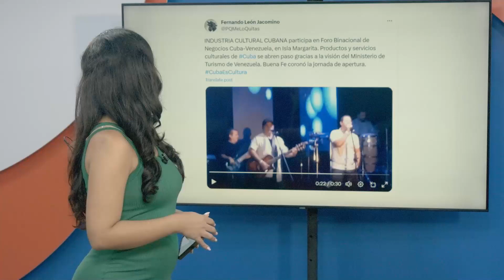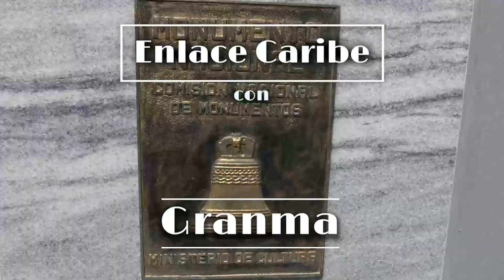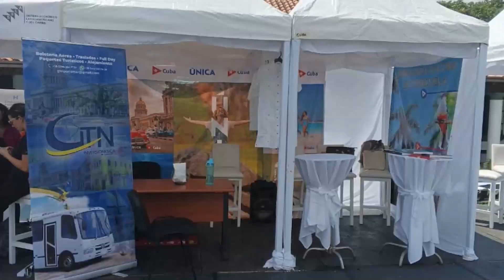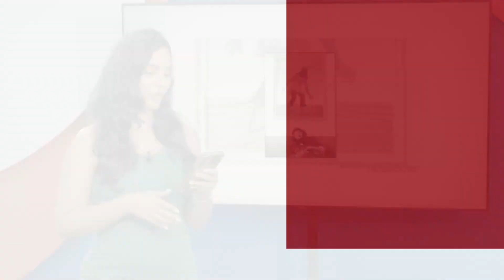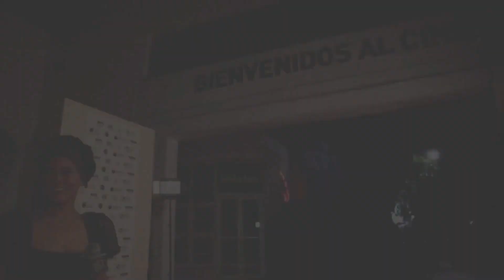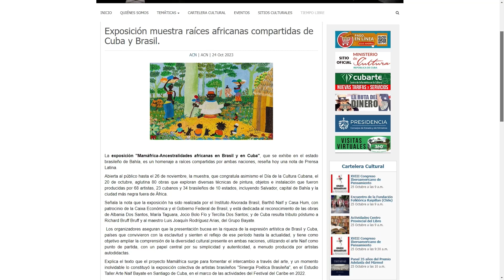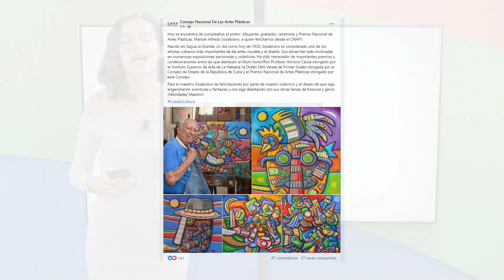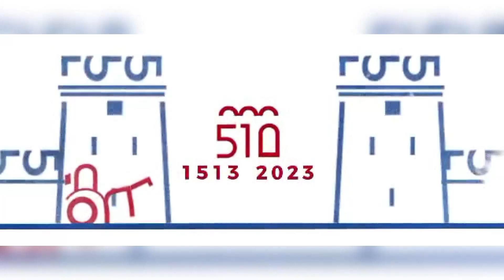Danza Malpaso de Cuba en Nueva York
🎥📺 Programa Streaming Cuba. Emisión 23 de octubre
Conductora: Elin Driggs Luzardo (Periodista)

Principales temas:
- La participación de la Industria Cultural Cubana en la PRIMERA Jornada de Intercambio Binacional  Turístico Venezuela-Cuba que se celebra en Isla Margarita.

-Le actualizaremos sobre las actividades que se desarrollan en Holguín a propósito de la edición 29 de la Fiesta de la Cultura Iberoamericana.

-Desde Camagüey conoceremos sobre el inicio en esta jornada del evento de audiovisuales realizados por niñas, niños y jóvenes, El almacén de la imagen, que con esta cita, llega a su edición 33.

-Y fuera de fronteras destacamos las presentaciones del Grupo de Teatro Malpaso en la ciudad estadounidense de Nueva York.

La Autopista virtual recorre las provincias de Holguín, Camagüey, Cienfuegos y Granma con las principales noticias culturales que acontecen en cada territorio.